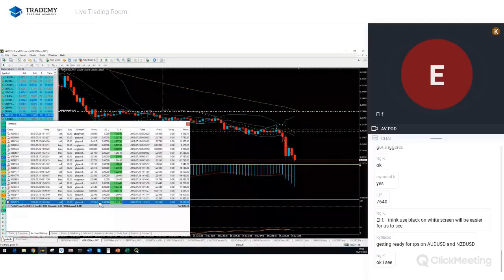"Trademy" | Live Trading Room 29.07.19 - Profit of $32,000 on GBPUSD